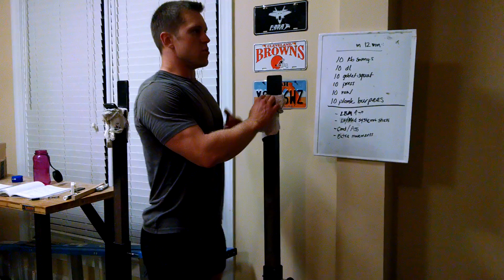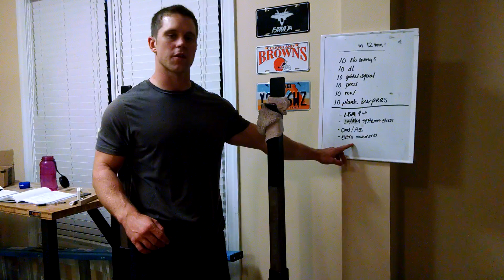Chalk Talk - #11 - Barbell Complex